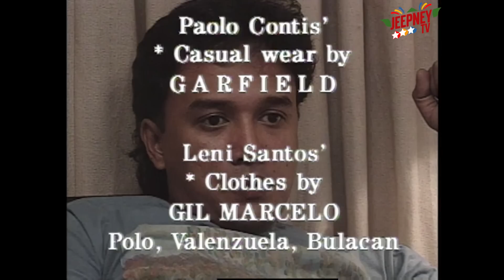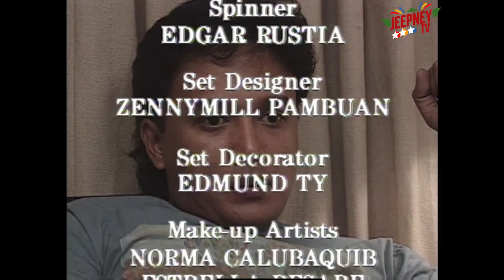Mara Clara 1992: Full Episode 429 | ABS CBN Classics